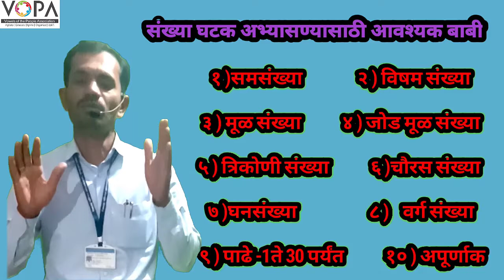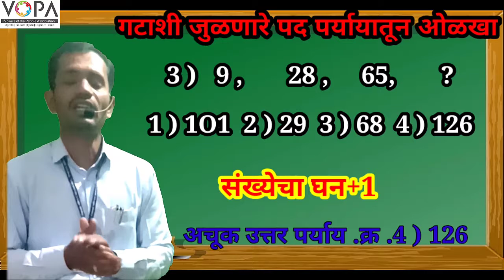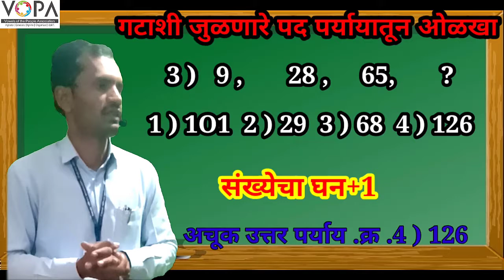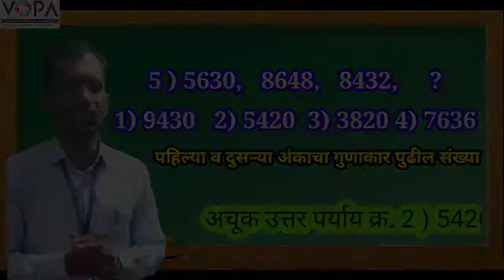५वी । बुद्धिमत्ता । गटाशी जुळणारे पद । संख्या । V-School